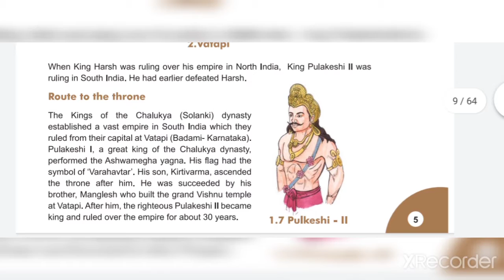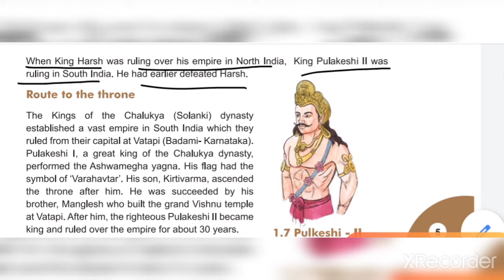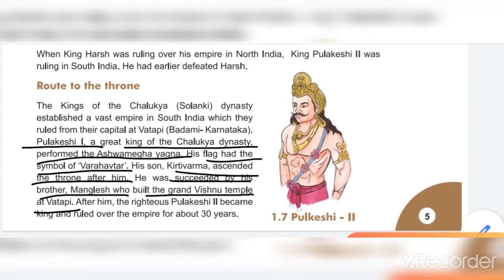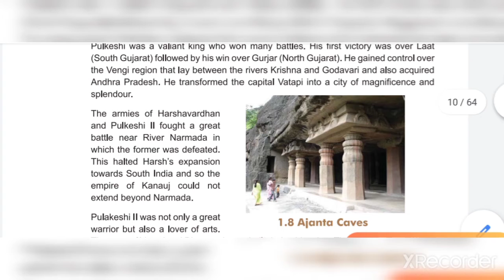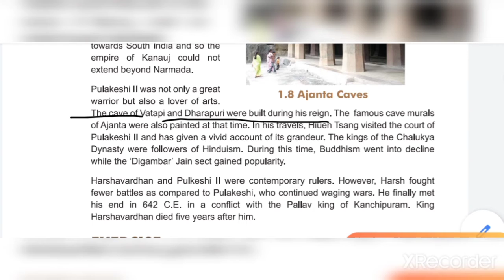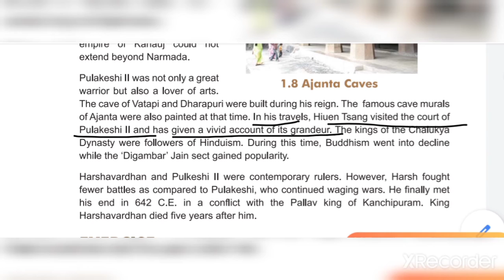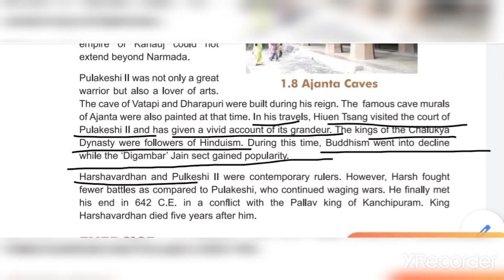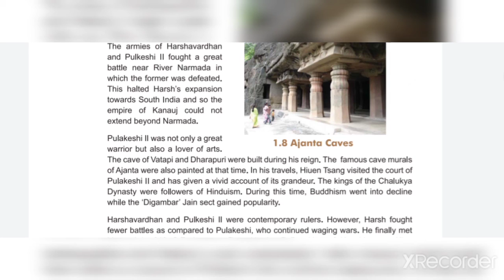STD-7 S.S. CH-1 PART-6 (ENG.MED.)